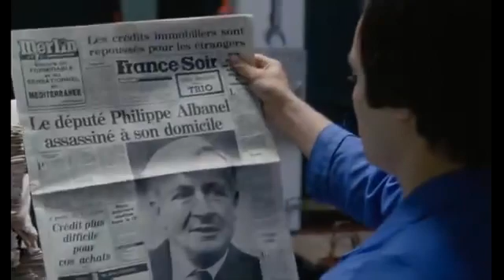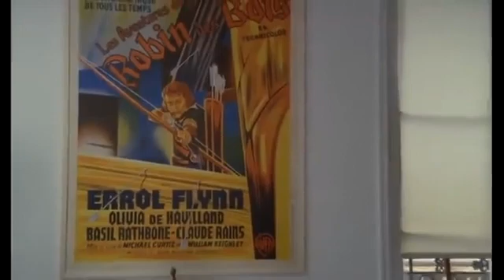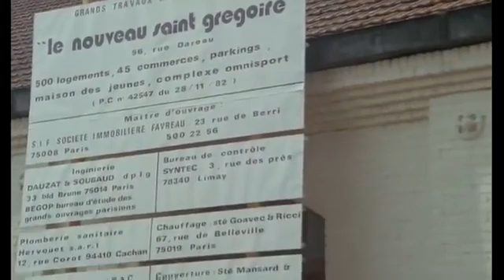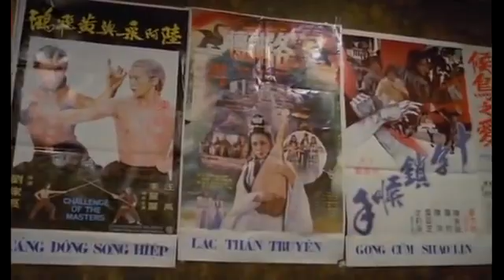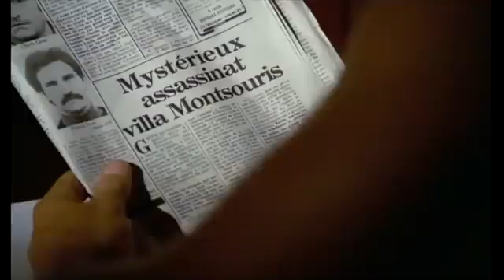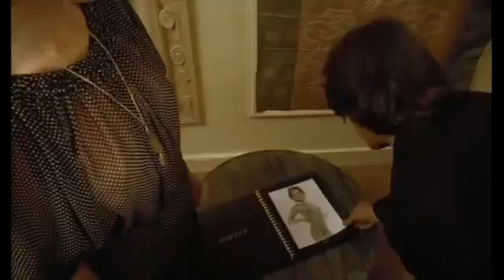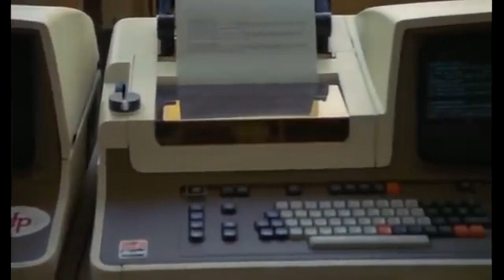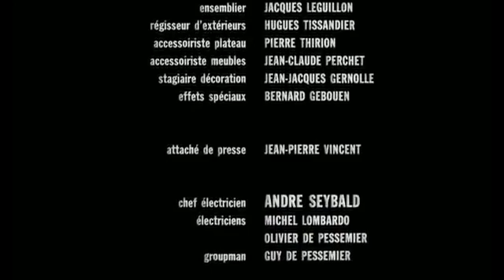Un Nouveau Film Policière (Drame) Complet En Français 2021 : Ronde De Nuit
Aimez 👍
Partagez 🔄
Merci 🙏